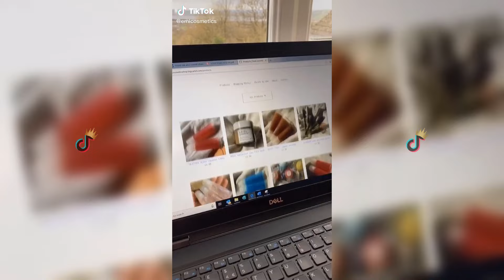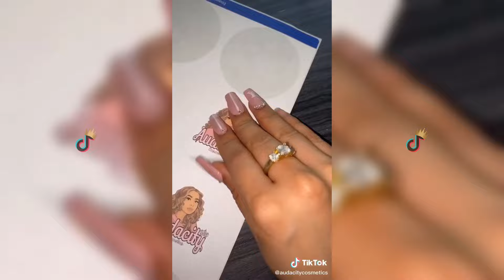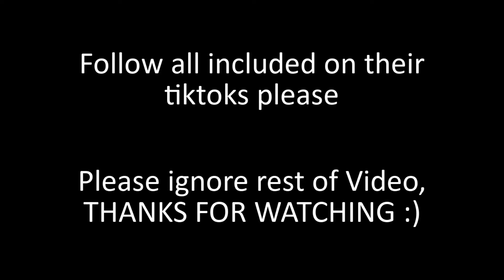Lip Gloss Small Business - TikTok Compilation 💄 #2